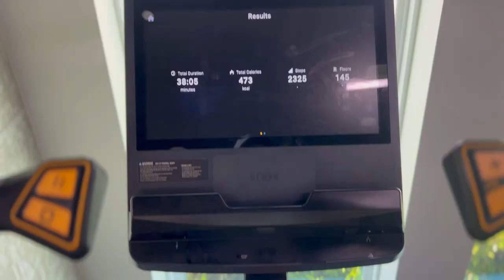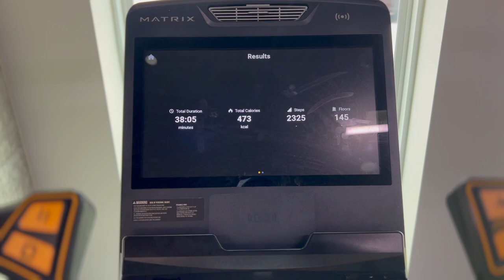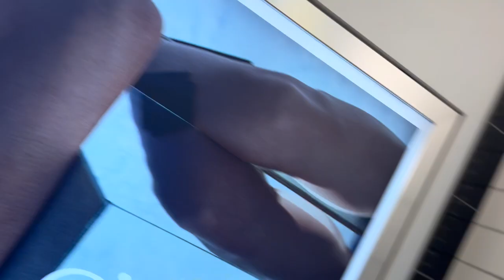VLOG: LIFE IN HOUSTON | MALL RUN | OILY SKINCARE ROUTINE | FRANKIE BEVERLY CONCERT |ImMorganAshley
Spend the day with me as I get ready to see Maze featuring Frankie Beverly Farewell Tour! 🫶🏾

Available links to items in vlog :)

Tennis Necklace
Silver Earrings

LET’S COLLAB!

Leave a 💋 in the comments so I know you came from YT!